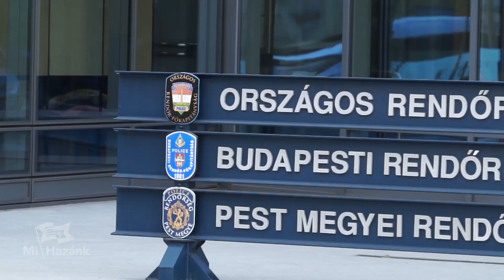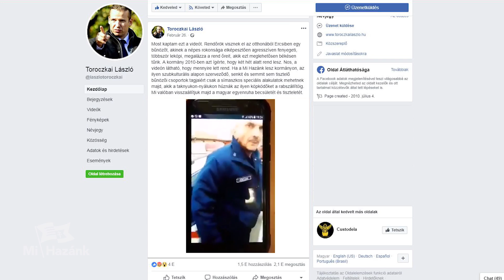A Mi Hazánk bevezetné a szibériai bérrabtartást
Toroczkai László, a Mi Hazánk Mozgalom elnöke a szibériai bérrabtartás lehetőségeiről beszél, melyen pártunk kormányra kerülve vezetne be.